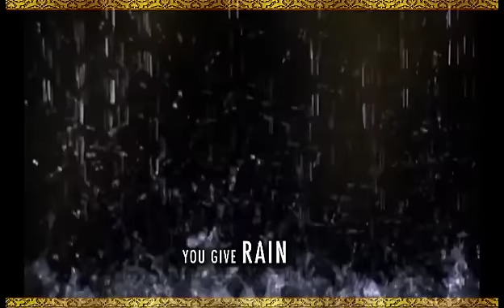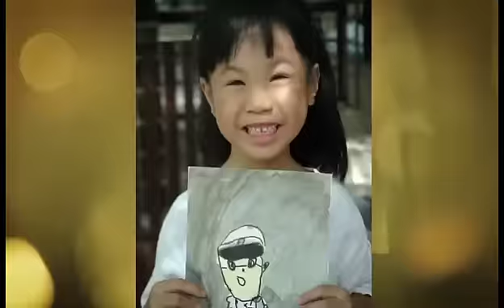ช้างเผือกรักในหลวง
โรงเรียนแนวทางเลือกที่เน้นการเรียนรู้อย่างมีความสุข โดยผ่านการจัดกระบวนการเรียนรู้ด้วยกิจกรรมอันหลากหลาย